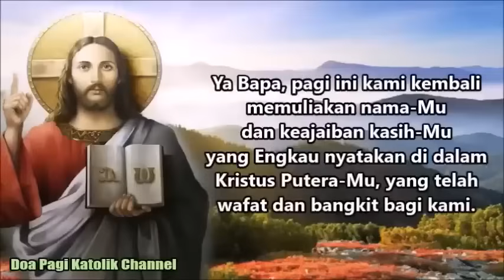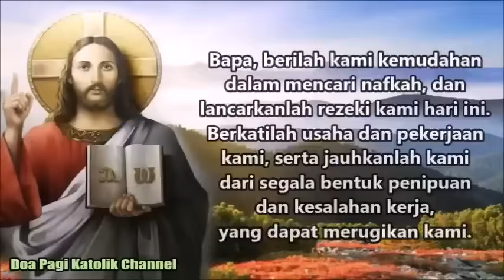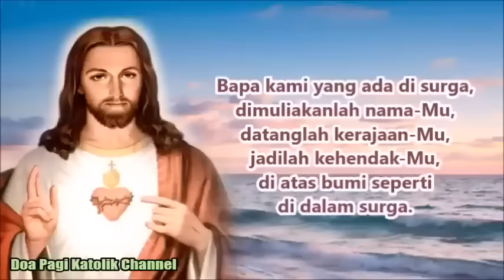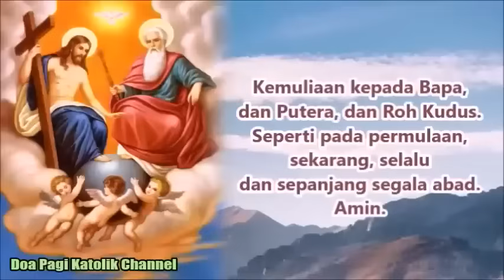Ya Bapa, Kepada-Mu Kami Bergantung dalam Kesusahan Kami | Doa Pagi Katolik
Ya Tuhan, kami menggantungkan harapan kami dan masa depan kami. Kami mau terus mengandalkan-Mu dalam seluruh langkah hidup kami, melibatkan-Mu dalam seluruh keputusan yang kami ambil, mendengarkan bisikan suara-Mu dalam doa-doa kami, yang memberi kekuatan dan penghiburan bagi kami. Amin.